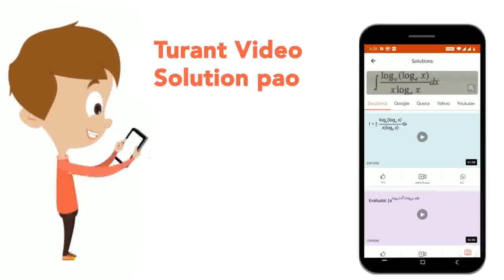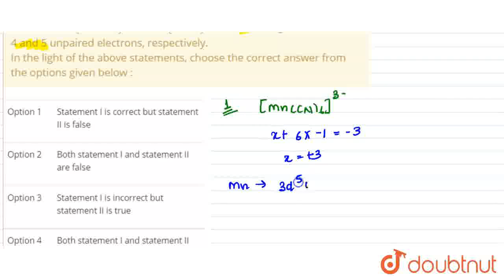Given below are two statements : Statement I: [Mn ( CN ) _(6) ] ^(3-) , [Fe (CN) _(6) ] ^(3-) an...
Given below are two statements : Statement I: [Mn ( CN ) _(6) ] ^(3-) , [Fe (CN) _(6) ] ^(3-) and [Co (C _(2) O_(4)) _(3) ] ^(3-)  are d ^(2) sp ^(3) hybridised. Statement II: [Mn Cl _(6) ] ^(3-) and [Fe F_(6)]^(3-) are paramagnetic and have 4 and 5 unpaired electrons,respectively. In the light of the above statements, choose thecorrect answer from the options given below :
Class: 12
Subject: CHEMISTRY
Chapter: JEE MAINS 2021
Board:IIT JEE

👉 Have Any Query? Ask Us.